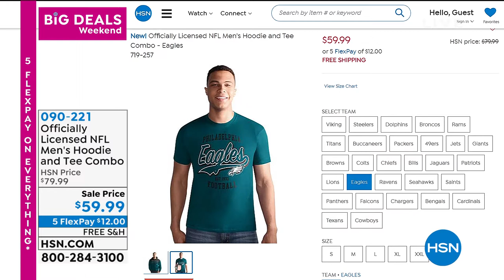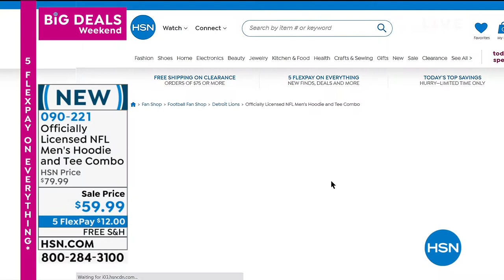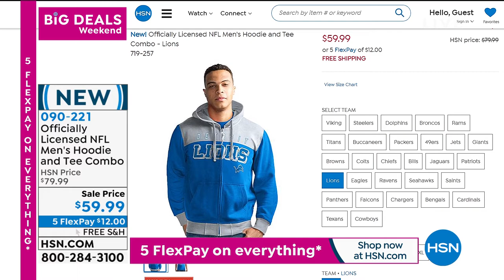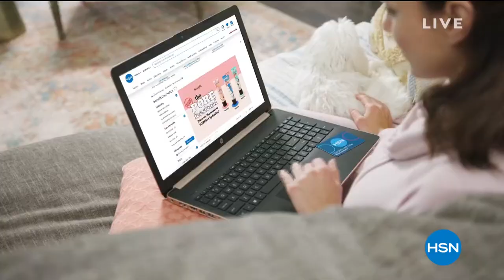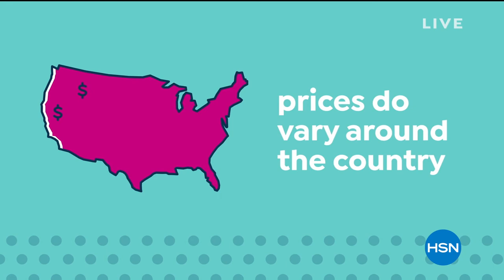HSN | Big Deals Weekend 10.09.2020 - 11 PM